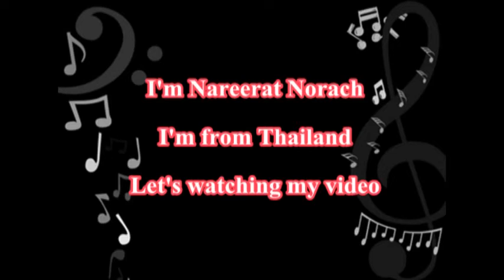audition by LP